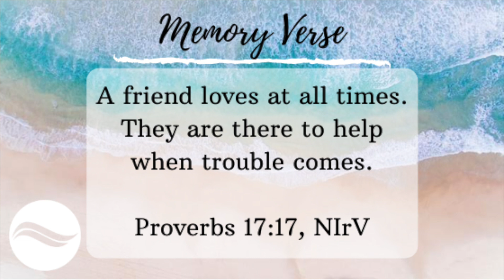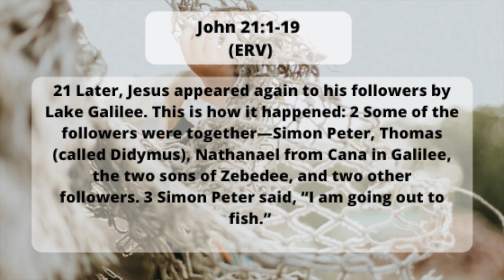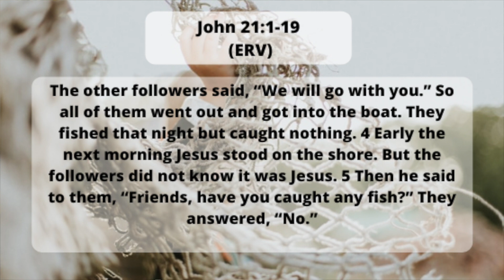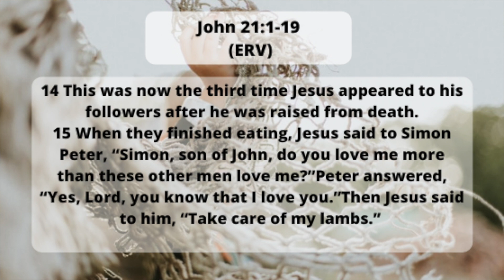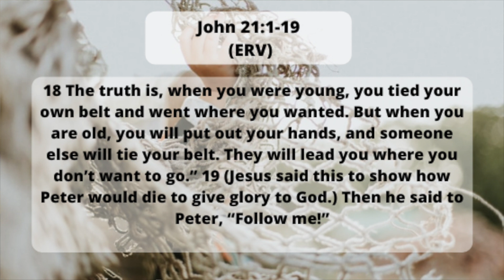The Beach | Kids Church | September 27, 2020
Good morning and welcome to The Beach!

Please click this link for our printable at home packet -